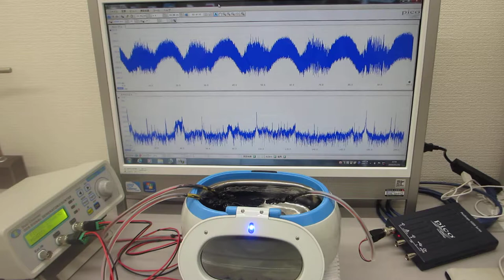１００ＭＨｚ以上の超音波伝搬状態を利用可能にする超音波洗浄器実験（超音波システム研究所 ultrasonic-labo）